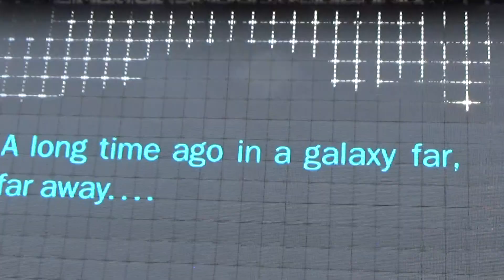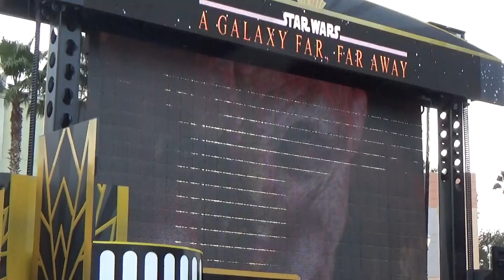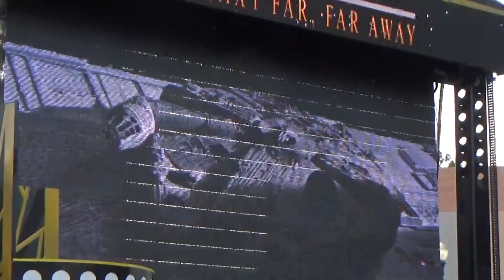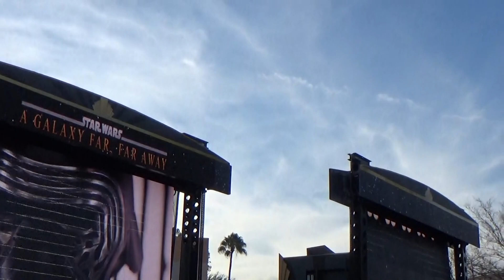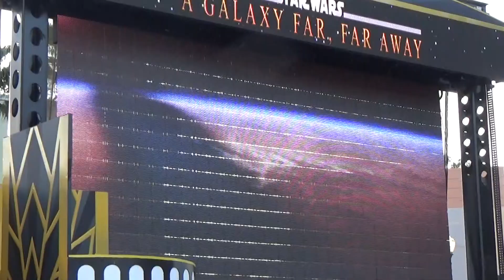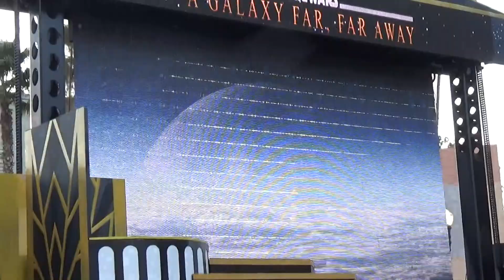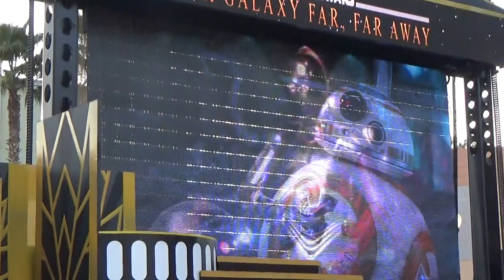Star Wars a Galaxy Far Far Away 2019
1/3/2019
Disney's Hollywood Studios
Recommend Watch Setting -1080p